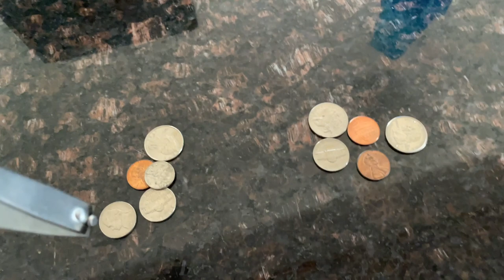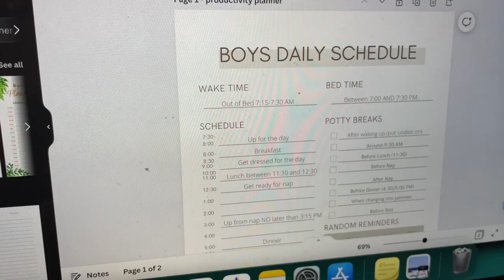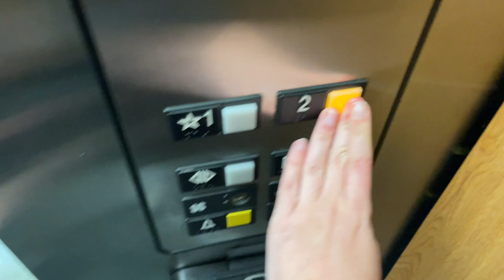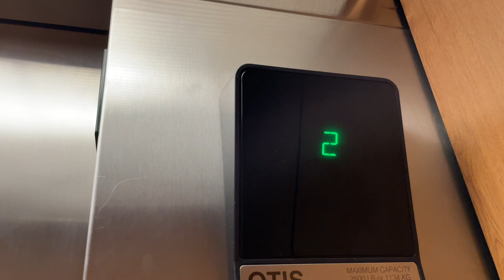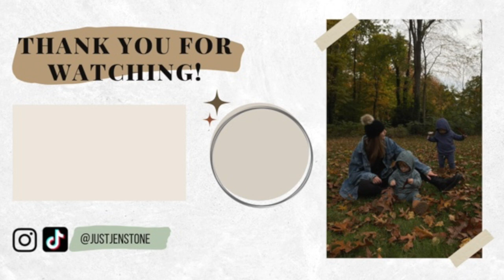SAHM Vlog: MORE doctors appointments, boys off from school, tackling daily chores, and MORE!!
Hey guys!! For todays video I took you along for a pretty full day with us! The boys are off from school for spring break now and I scheduled another appointment with the ENT for today! I took both boys with me and got some shocking news. I also tackled MORE of my daily chores with you guys! Hope you enjoy!!